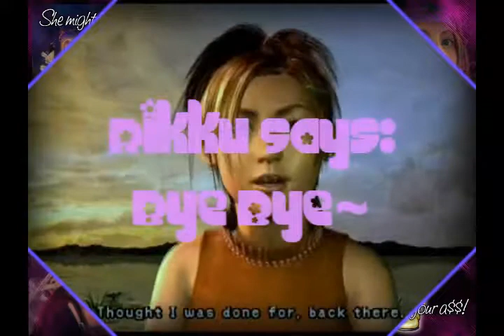Suteki da ne -Isn't Life Beautiful-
Suteki da ne -Isnt Life Beautiful
by Nobuo Uematsu

Footage used: FFX, FFX-2

I just loved the song so I posted this mostly for the song.